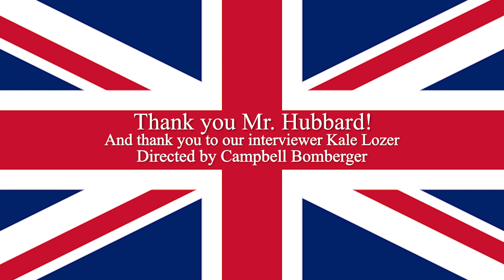Super SUB Mr. Hubbard !!